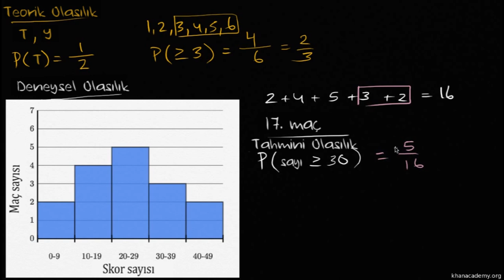Deneysel Olasılık (İstatistik ve Olasılık)